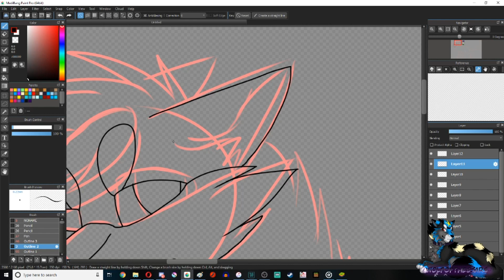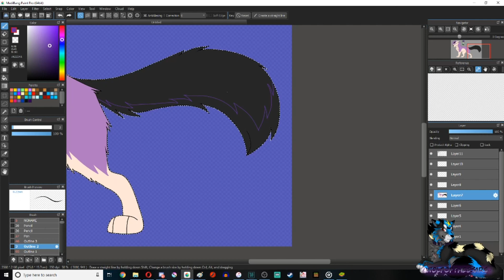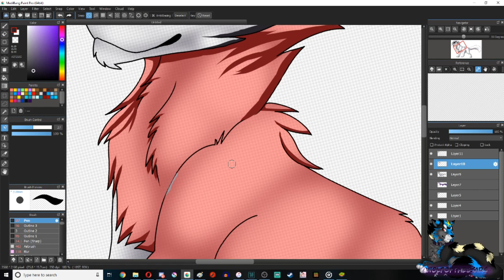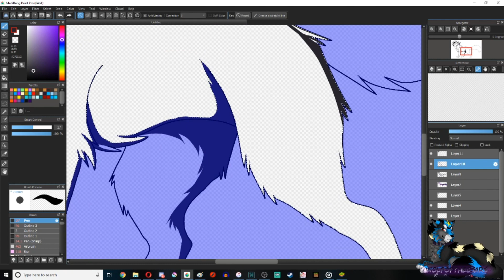For Masked Youtubers | Speedpaint